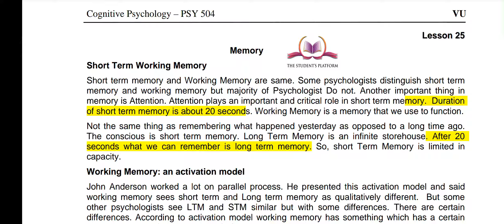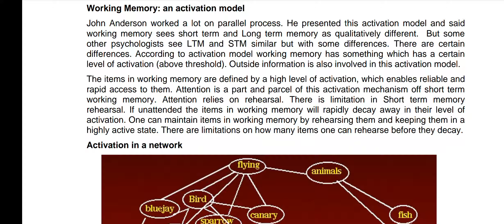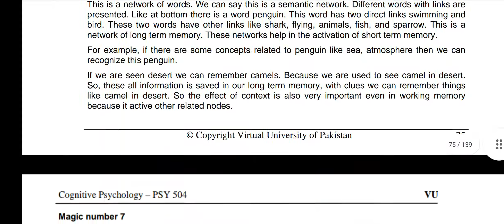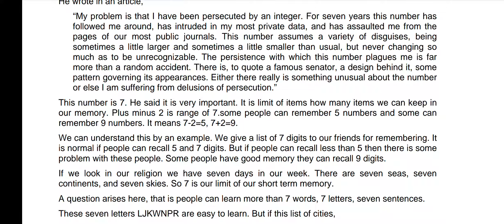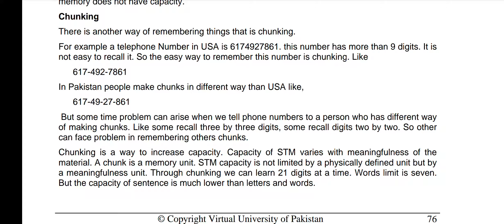PSY 504 || Lecture 25 || Memory || Cognitive Psychology || Short Lectures || VU Lectures